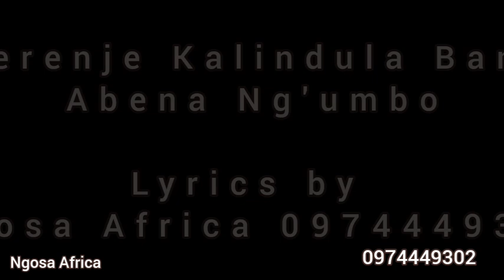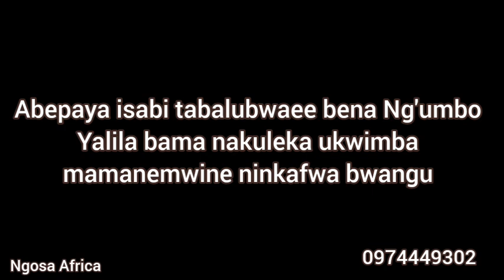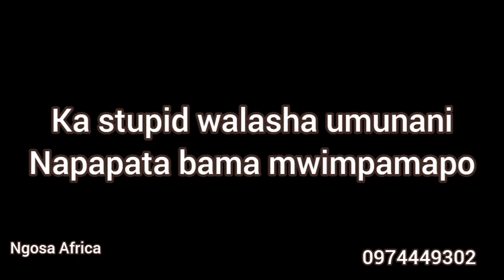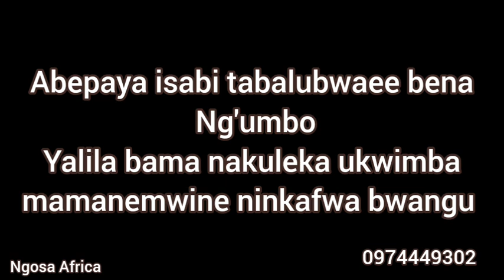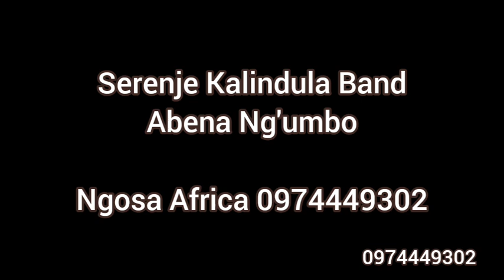Abena Ng'umbo by Serenje Kalindula Band with lyrics